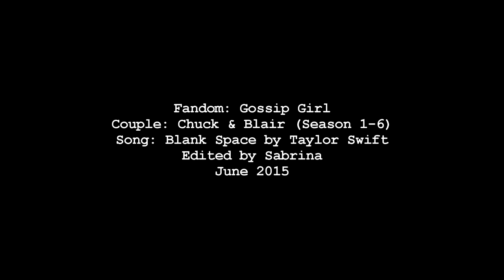Chuck & Blair | And you love the game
New attempt

Hey,
You have probably noticed that this video was blocked after 39 views.
I changed the song a bit and try it again now. Please keep your fingers crossed that it will not be blocked this time.

It is still the birthday present for Chiara.
Happy Birthday! A video about our wonderful otp Chair.
I hope you like it even if the editing could be better.

Coloring: mine
Information at the end of video

Sorry for my mistakes, I´m german